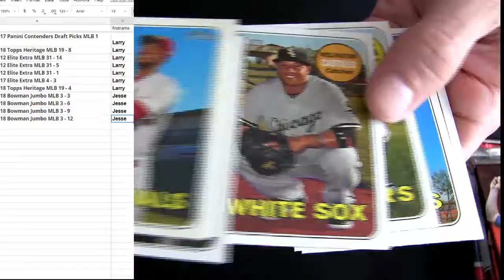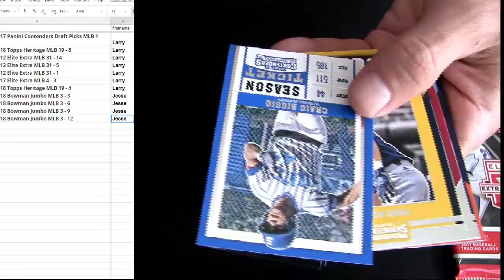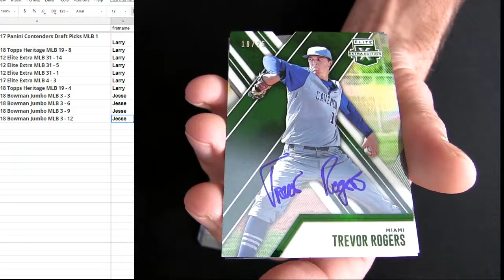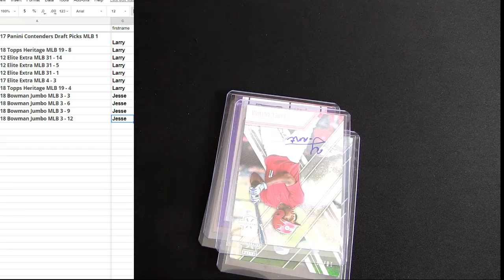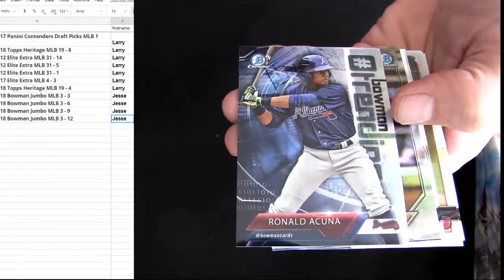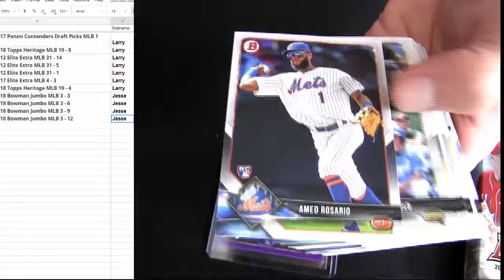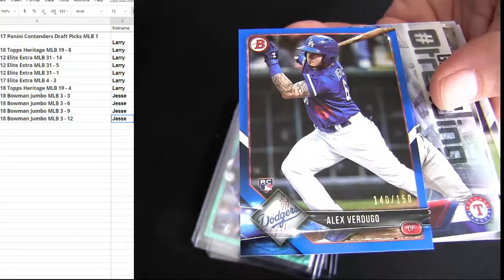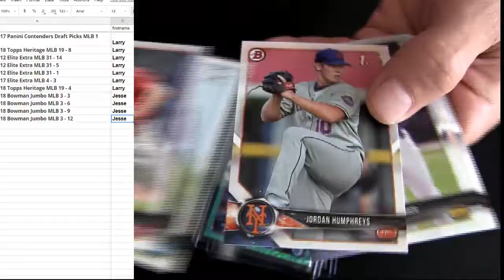HM Daytime Packs